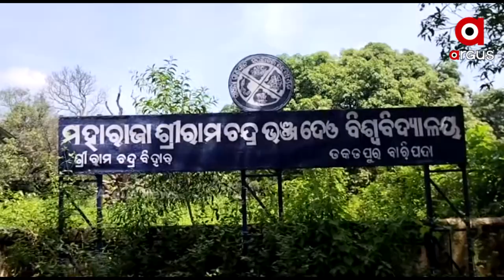National Honor to Volunteer Student of Baripada | ArgusNews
ଚଳିତ ବର୍ଷ ଏନ ଏସ ଏସ ପୁରସ୍କାର ପାଇଁ ଦେଶରୁ ମନୋନୀତ ହୋଇଥିବା ୩୦ ଜଣ ଛାତ୍ର ସ୍ବେଚ୍ଛାସେବୀଙ୍କ ମଧ୍ୟରେ ସ୍ଥାନ ପାଇଛନ୍ତି ବାରିପଦାର ଛାତ୍ର ଜନ୍ମେଜୟ ଗିରି । ଆସନ୍ତା ଅକ୍ଟୋବର ୨୪ରେ ଦେଶରେ ପାଳିତ ହେବାକୁ ଯାଉଥିବା ଜାତୀୟ ସେବା ଯୋଜନା ଦିବସରେ ମହାମହିମ ରାଷ୍ଟ୍ରପତିଙ୍କ ଠାରୁ ସମ୍ମାନିତ ହେବାର ନିମନ୍ତ୍ରଣ ପାଇ ଜନ୍ମେଜୟ ଦିଲ୍ଲୀ ଯାତ୍ରା କରିଥିବା ବେଳେ ବିଶ୍ୱବିଦ୍ୟାଳୟ ଓ ସହପାଠୀଙ୍କ ମନରେ  ଖେଳିଯାଇଛି ଖୁସିର ଲହର ।